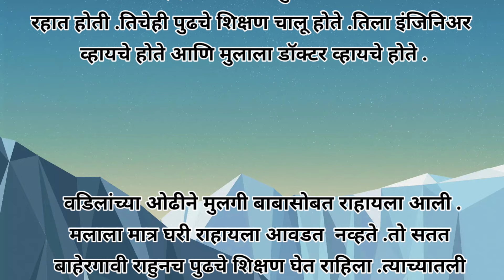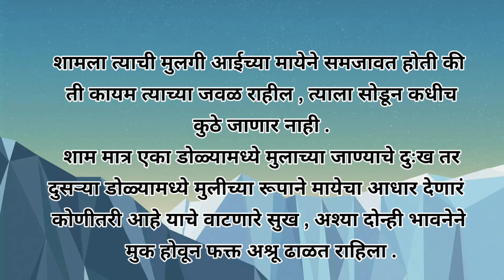हृदयस्पर्शी मराठी कथा / मराठी कथा / मराठी बोधकथा /marathikatha